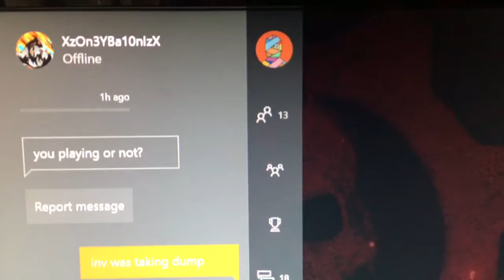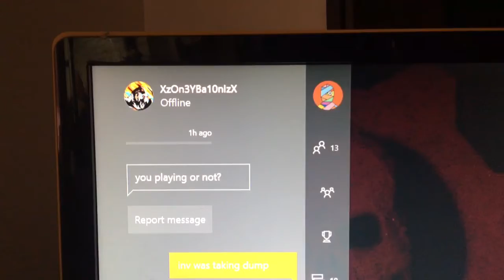XOneybalontz shaking my head.